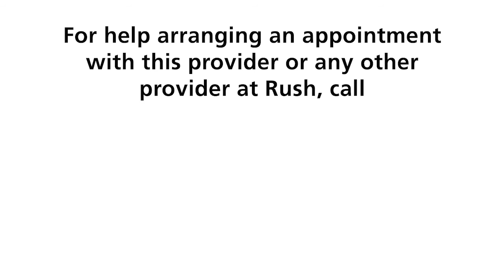Susan Fox, PA-C, Allergy and Immunology Provider at RUSH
Susan Fox, PA-C, is an allergy and immunology provider with RUSH. She specializes in seasonal allergies, asthma, skin allergies and hives. In this video, PA Fox discusses addressing multiple systems to ensure comprehensive care, aiming to improve patients' quality of life. Having personally experienced severe allergies, she deeply understands and relates to her patients' struggles, which drives her commitment to their well-being.